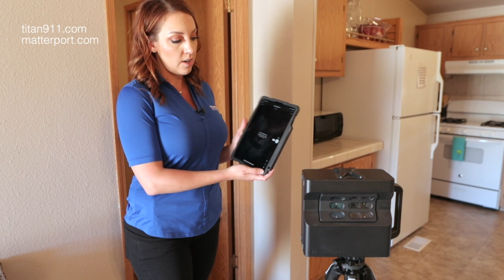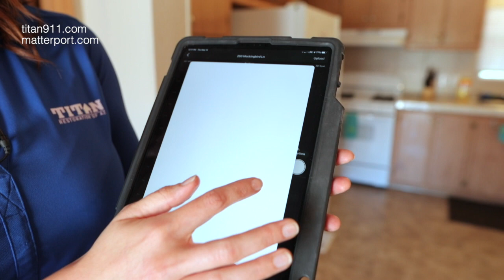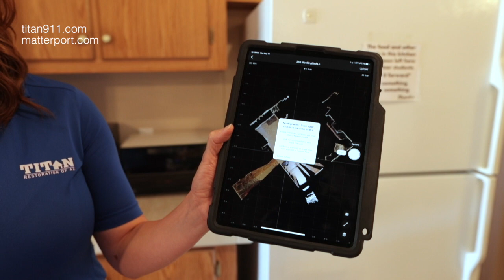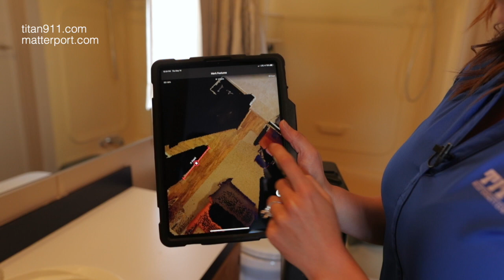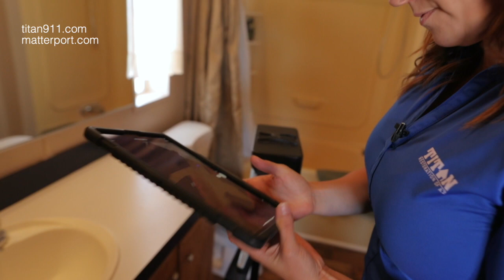Matterport Demo and Walkthrough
The National Association of Catastrophe Adjusters.